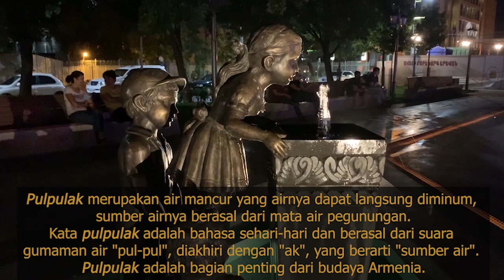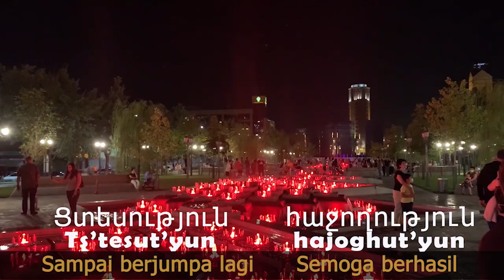Yerevan 2800th Anniversary Park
Di video ini saya akan mengajak teman-teman untuk menyaksikan keindahan air mancur dengan permainan lampu LED di malam hari.
Yerevan 2800th Anniversary Park merupakan taman umum yang didedikasikan untuk ulang tahun ke 2800 Yerevan, yang terletak di pusat kota, tidak jauh dari Republic Square. Taman ini  memiliki panjang 250 meter dan lebar 50 meter yang berbatasan dengan jalan-jalan Khorenatsi, Grigor Lusavorich, Beirut dan Italia.